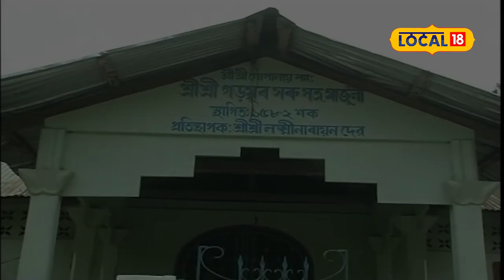Geetanagar News | মুকলি হোৱাৰ পথত গীতানগৰৰ শ্ৰী শ্ৰী দক্ষিণপাট সত্ৰ | কেতিয়া হ'ব মুকলি?